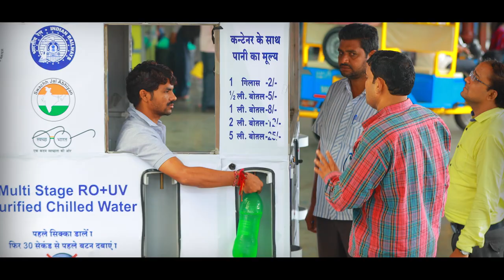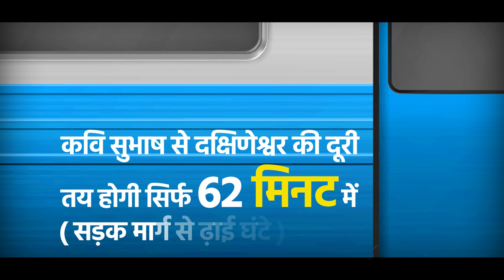Railway projects, new metro lines inaugurated by PM Modi in West Bengal...Know more about them here!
Prime Minister will inaugurate the extension of Metro Railway from Noapara to Dakshineswar, and flag off the first service on this stretch. This 4.1 km extension has been constructed at a cost of Rs. 464 crore, fully funded by the Central Government. It will decongest road traffic and improve urban mobility. This extension will ease out access to the two world famous Kali Temples at Kalighat and Dakshineswar, for lakhs of tourists and devotees. The two newly built stations namely Baranagar and Dakshineswar have modern passenger amenities and are also aesthetically designed and decorated with murals,  photographs, sculptures and idols.

Prime Minister will also inaugurate the third line between Kalaikunda and Jhargram over a  stretch of 30 km of the 132 km long Kharagpur-Adityapur Third Line Project of South Eastern Railway, which  was sanctioned with an estimated cost of Rs. 1312 crores. The four stations between Kalaikunda and Jhargram have been redeveloped by constructing four new station buildings, six new foot over bridges and eleven new platforms, along with renovation of the existing infrastructure. It will help ensure seamless movement of passenger and freight trains on Howrah-Mumbai Trunk route.

Prime Minister will dedicate to the nation the doubling of Azimganj to Khargraghat Road section, which is a part of Howrah – Bandel – Azimganj section of Eastern Railway, which has been laid at a project cost of about Rs 240 crore.

Prime Minister will also dedicate to the nation the fourth line between Dankuni and Baruipara (11.28 kms) of Howrah – Bardhaman Chord Line and the third line between Rasulpur and Magra (42.42 kms) of Howrah – Bardhaman Main Line, which serves as principal gateway of Kolkata. The third line between Rasulpur and Magra has been laid at a cost of Rs. 759 crores, while the fourth line between Dankuni and Baruipara has been laid at a   project cost of  Rs. 195 crores.

These projects will ensure better operational fluidity, less journey time and enhanced safety of train operations, as well as boost the overall economic growth of the region.